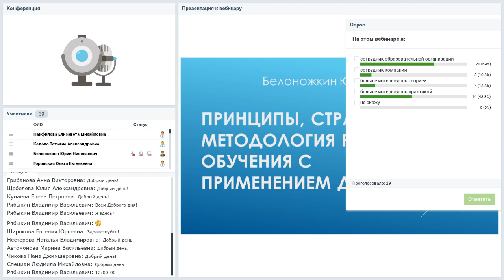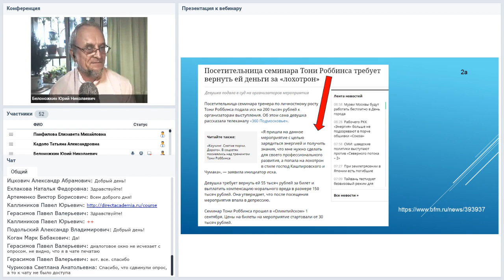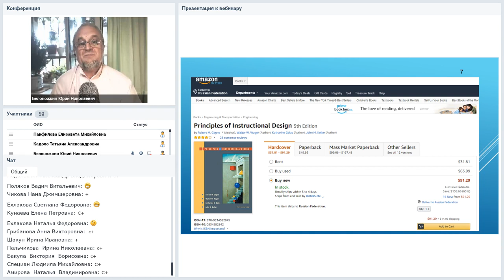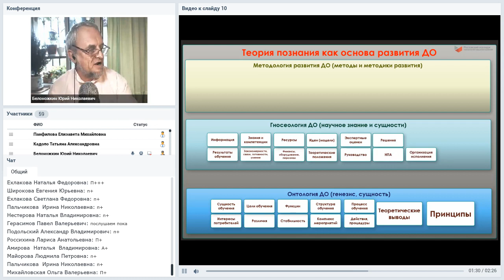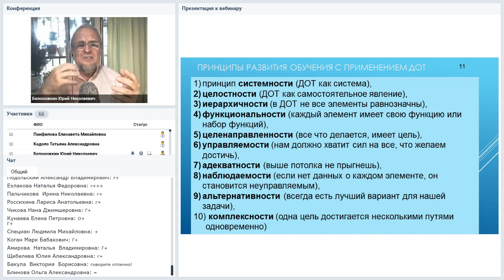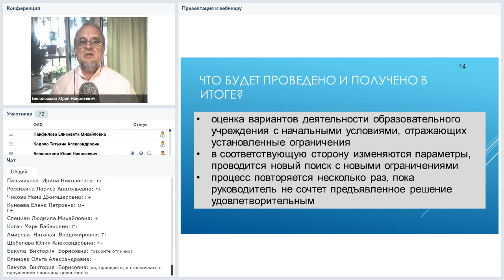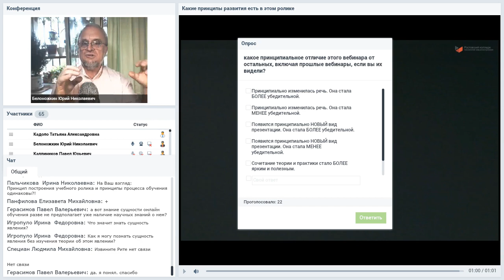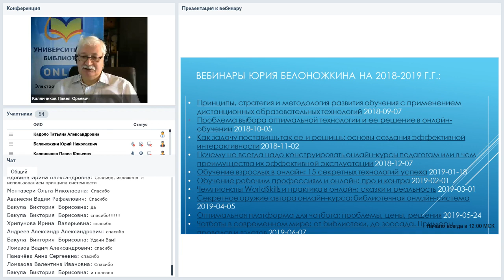Принципы, стратегия и методология развития обучения с применением ДОТ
Вебинар
Принципы, стратегия и методология развития обучения с применением дистанционных образовательных технологий
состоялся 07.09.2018